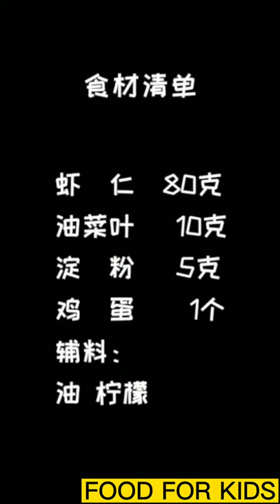11月+宝宝辅食 宝宝虾排。What 11-month-old baby eats in a day?離乳食サプリメン，유아식 보충제，Suplemento alimenticio